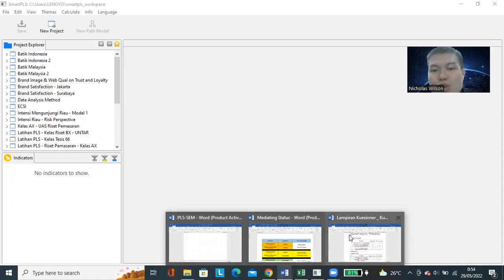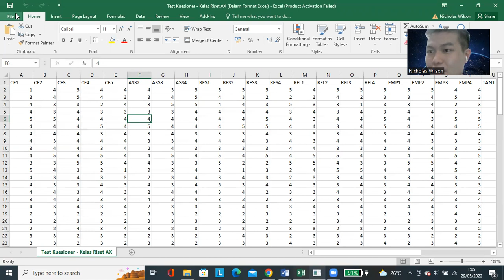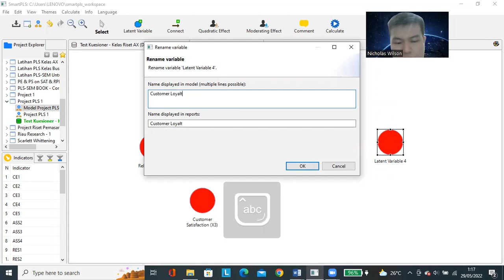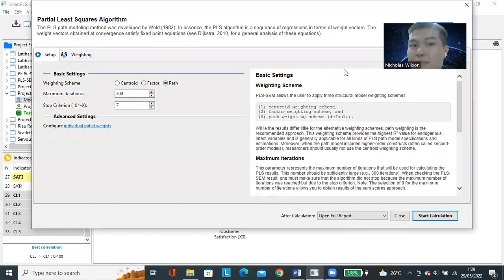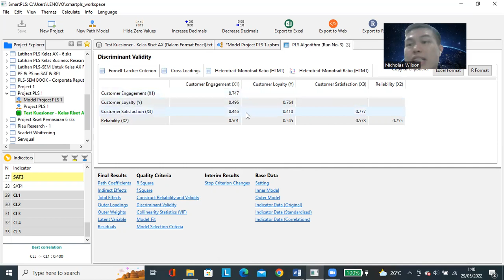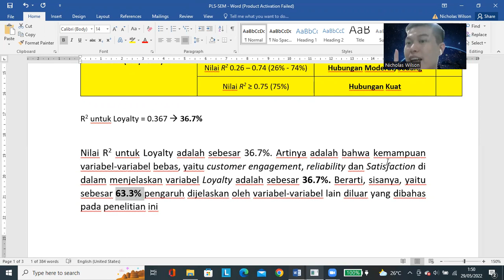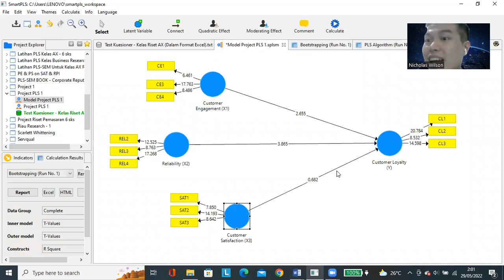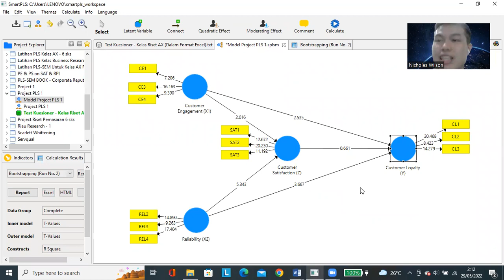CARA OLAH DATA SKRIPSI MENGGUNAKAN METODE PLS DENGAN SOFTWARE SMARTPLS (UNTUK DATA KUESIONER)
Halo selamat malam semuanya,

Pada sesi video kali ini, saya akan memberikan pemaparan serta penjelasan terkait dengan bagaimana cara mengolah data penelitian dengan menggunakan metode PLS menggunakan software SmartPLS

Adapun model yang saya analisis pada video ini adalah model sederhana (yang hanya membahas pengaruh X terhadap Y), serta model kompleks dengan variabel Mediasi

Untuk pengujian efek Moderasi pada model penelitian yang ada variabel moderasi akan segera saya bahas pada video lainnya setelah sesi video ini

Semoga video ini dapat membantu kalian semua ya :)

Terima kasih banyak semuanya :)